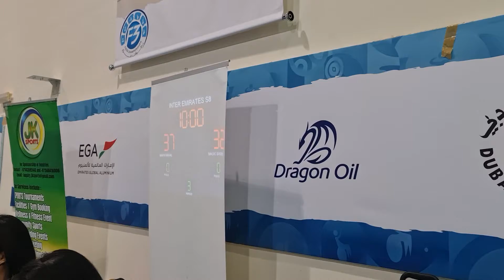magic shoes vs mapagmahal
tapatan ng magic shoes vs satwa 👦